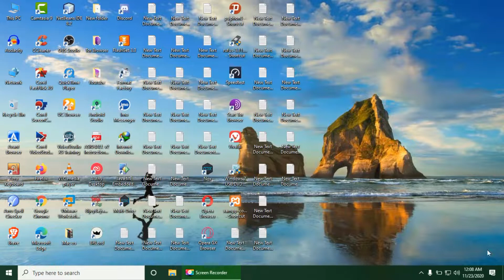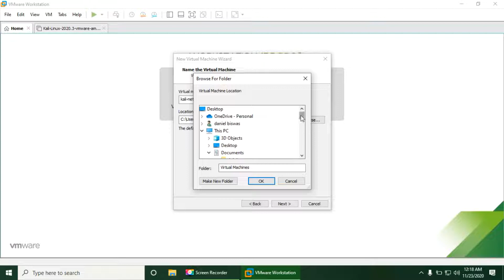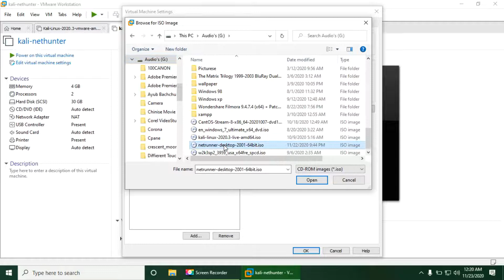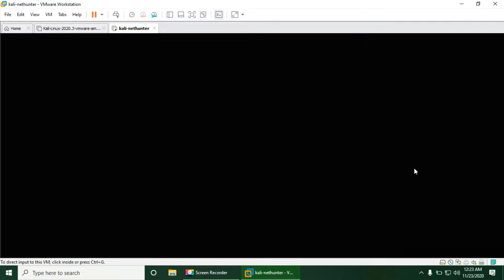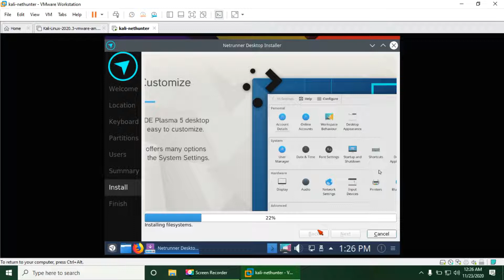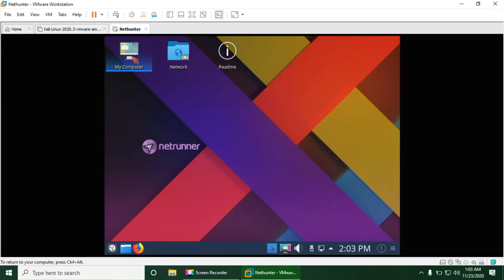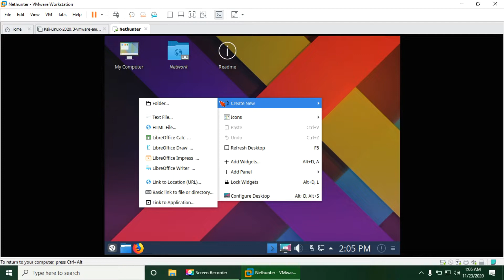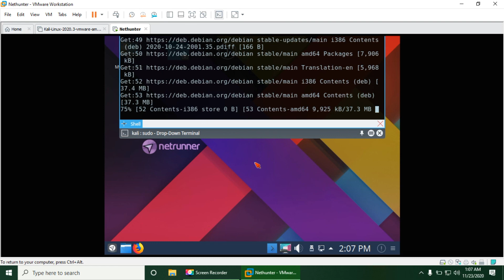How to install kali Nethunter on Desktop or Laptop in Bangla Tutorial.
Online bachelor’s degree criminal justice, master’s degree online programs accredited, online MBA accredited programs, mesothelioma legal advice, attorney lawyer mesothelioma, auto insurance quotes comparison, auto insurance quotes online.

Support me if you like my video! "You make me stronger!"